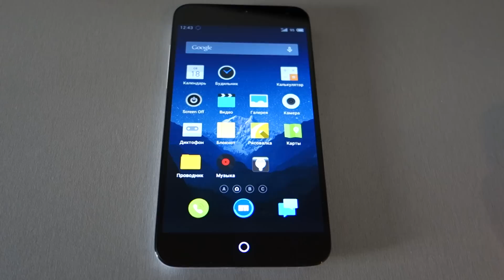Разблокировка Meizu MX3 сенсорной кнопкой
Для обзора в блоге ammo1.lj.ru